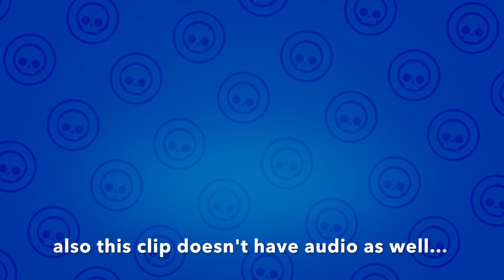Unlocking Bo, Daryl, Jacky, & Tick! Trophy Road Rewards & Brawl Pass Rewards | Mega Box Opening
These are just some clips from the past 2 weeks of me unlocking stuff in Brawl Stars. Enjoy the video!